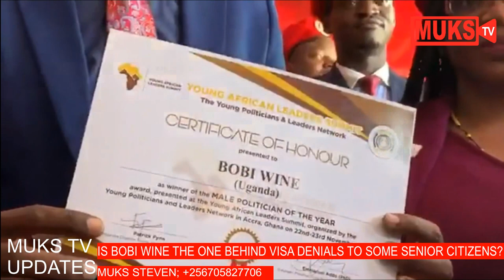BOBI WINE ABOGODDE; twagamba abazugu bamme aba NRM visa ela nebakikola. nabalala mwerinde.MUKS STEVE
BOBI WINE; ' we support our brothers and sisters in the FDC in their cause to petition the ICC to take action against President Museveni'' he further added, i went to the US and talked to some organisations and indeed, some corrupt government officials were denied Visas and more are to be denied visas